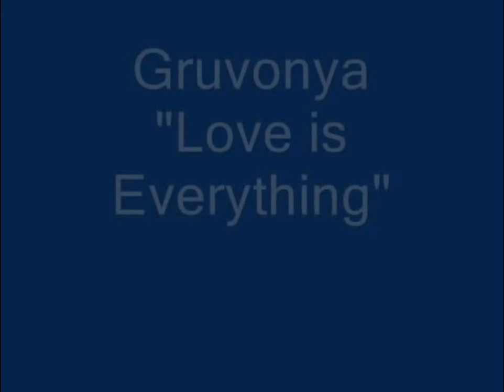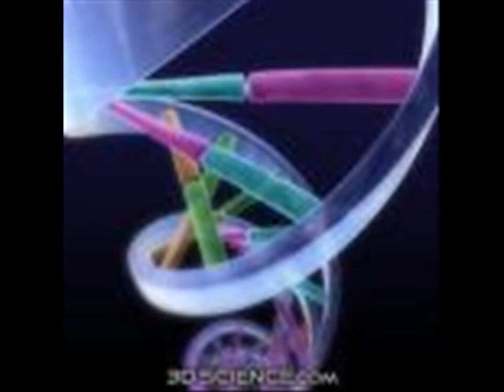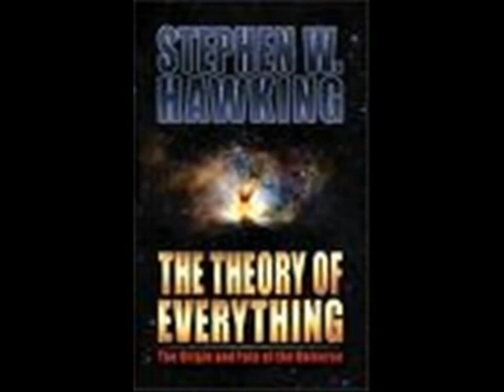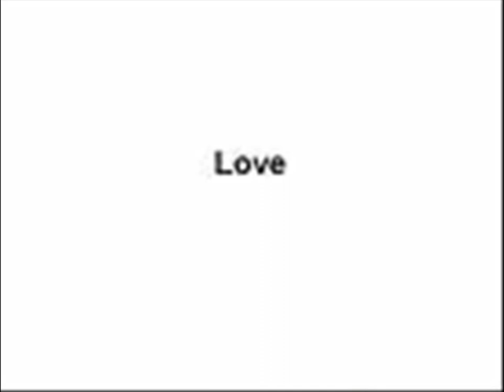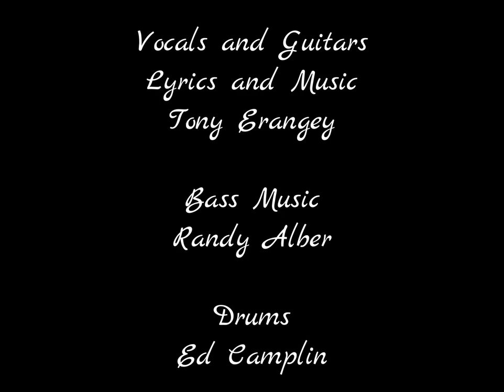Love is Everything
Gruvonya